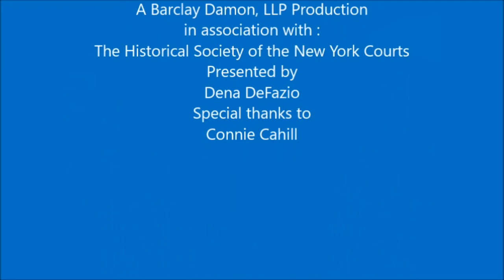Interview with Connie Cahill and Dena DeFazio — NYS Lawyers' Response to the Pandemic Project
Interview Participants:
M. Cornelia “Connie” Cahill, Deputy Managing Partner at Barclay Damon LLP
Dena DeFazio, Associate at Barclay Damon LLP

This interview is part of the New York State Lawyers’ Response to the Pandemic Project by the Historical Society of the New York Courts. This project will memorialize the historic moments we’re living in the legal profession by collecting video interviews capturing experiences of lawyers who practice in New York and how they adjusted to remote practice and social distancing during the Pandemic.

Interview recorded on July 13, 2020 in Albany via video conferencing.